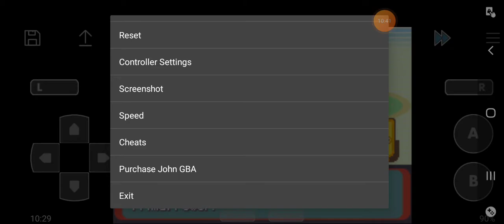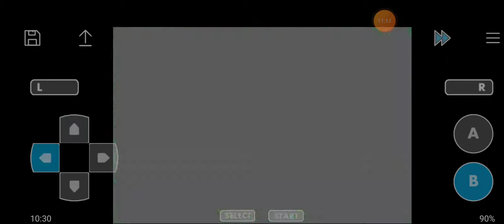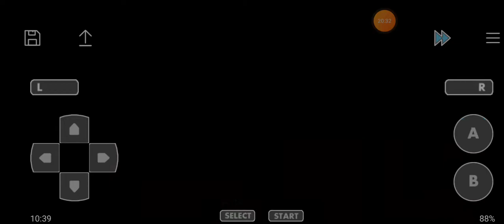Reaching Rustboro city | Pokemon Another Emerald #2